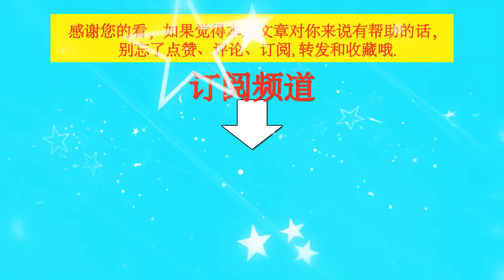“自我，先锋，自信”，是王一博眼中的香奈儿女士，何尝不也是王一博自己？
“自我，先锋，自信”，是王一博眼中的香奈儿女士，何尝不也是王一博自己？  | TGN Star News